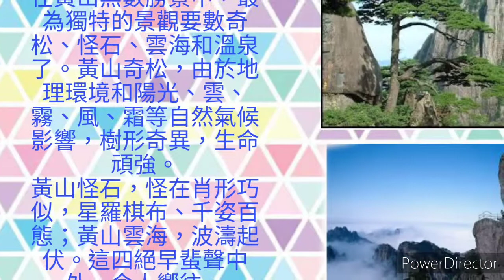介紹黃山和天池~常識專題小短片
第一次做中文片haha-